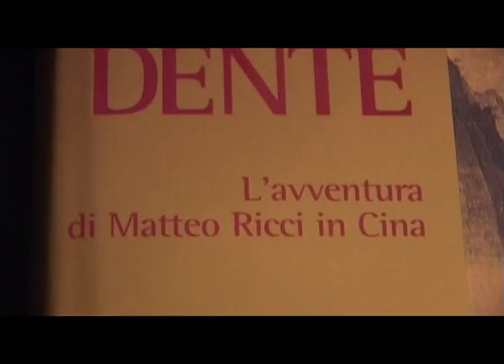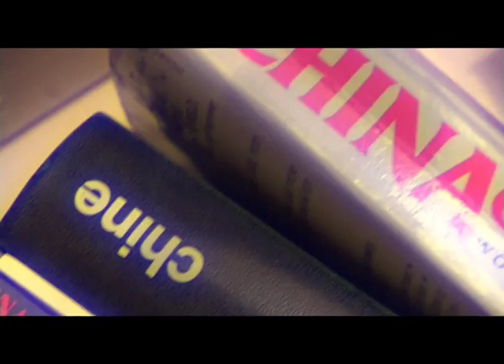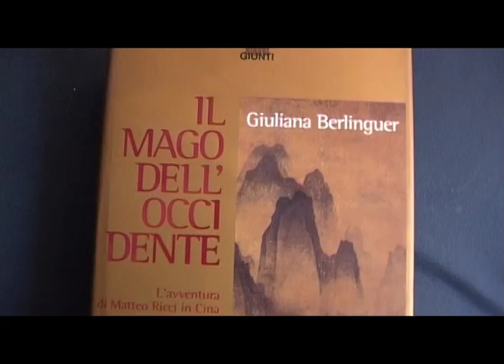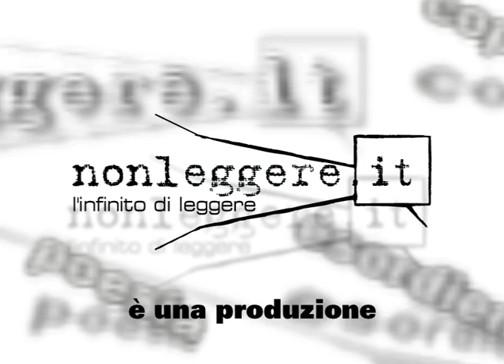Giuliana Berlinguer - Il mago dell'Occidente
Questo romanzo appassionante, ricco di situazioni e di personaggi, racconta l'avventura di Matteo Ricci, gesuita e uomo di cultura straordinario, sullo sfondo della Cina dei Ming alla fine del Cinquescento. Un viaggio missionario che diventa anche un'esperienza spirituale inestimabile all'insegna della commistione di civiltà e culture diverse.

Il mago dell'Occidente
Giuliana Berlinguer

NonLeggere